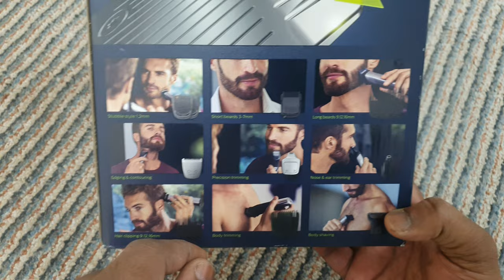Philips Multigroom Series 7000 13-In-1, Face, Hair And Body